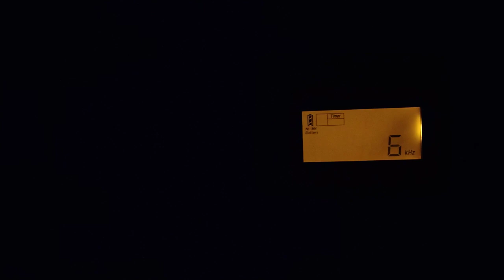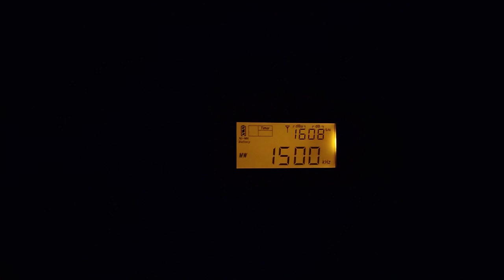December 29, 2021